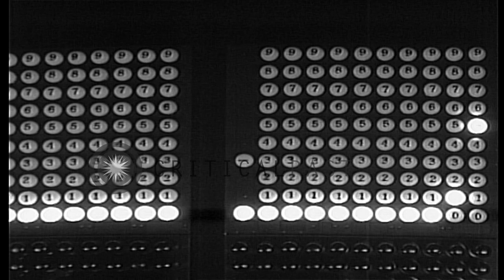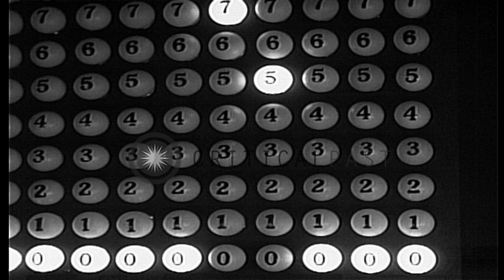A technician points to glowing LEDs and women work on machines including a printe...HD Stock Footage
A technician points to glowing LEDs and women work on machines including a printer in Pennsylvania, United States.

People work in the Moore School of Electrical Engineering in Pennsylvania, United States. Wires come out of a control panel. Numbered Light Emitting Diodes (LEDs) of the control panel glow. Technicians point to the glowing LEDs. A woman technician looks at a machine. A woman near a printing machine. She detaches a paper and takes it away. Location: Pennsylvania United States. Date:  1945.

57,000+ broadcast-quality historic clips for immediate download.